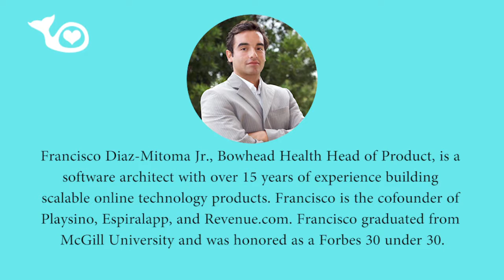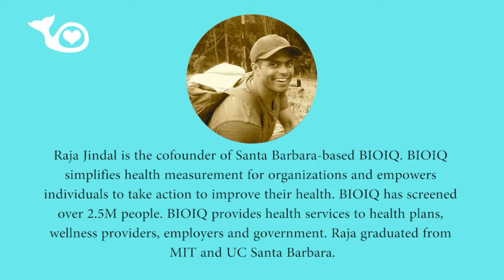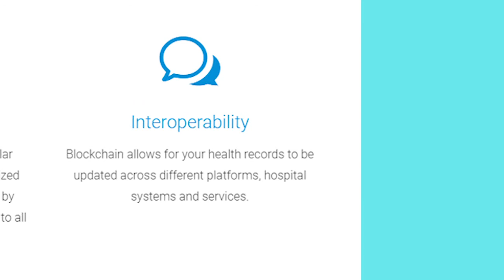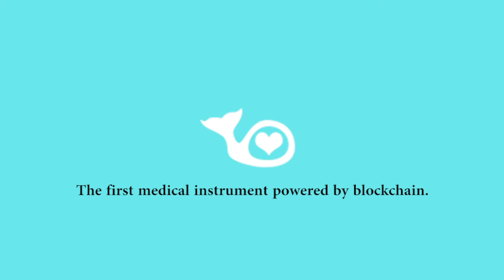Bowhead Healt - The first medical instrument powered by blockchain